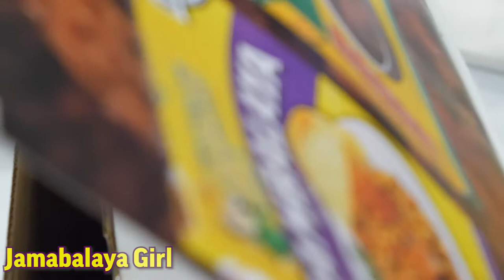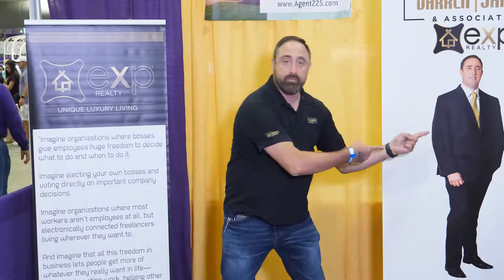youtube video #-C36z7NpJZI